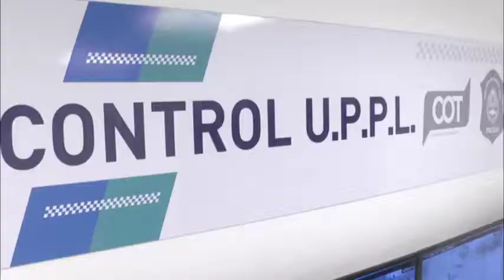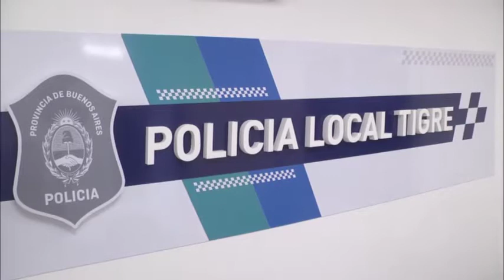Inauguración de la nueva sede de la Policía Local de Tigre junto al ministro de Seguridad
El intendente y el ministro de Seguridad bonaerense encabezaron el acto de presentación de las instalaciones ubicadas en General Pacheco, que albergarán a 240 efectivos. En su discurso, Zamora reclamó mayor coparticipación para la Provincia, mientras que Berni elogió el sistema de Protección Ciudadana de Tigre.